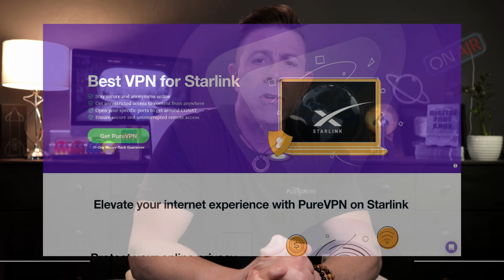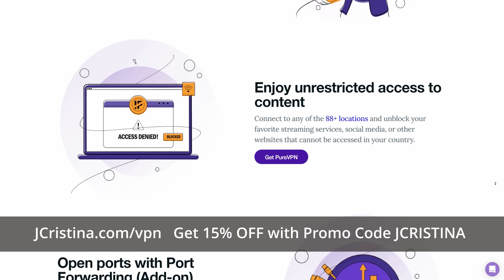SpaceX Starship Next Launch Date FAA Guidance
The FAA has provided new guidance for the next SpaceX Starship launch as well as future launch cadence. This could greatly affect the timeframe related to the full-size SpaceX Starlink v2.0 "Maxi" or v3.0 satellite from going into operation!

When do you think the next SpaceX Starlink will launch?
How many IFT-X / Starship launches will happen to you this year?
Do you think we will see the full-size SpaceX Starlink satellites in orbit before the end of this year?

Please add your experiences using the Starlink system!